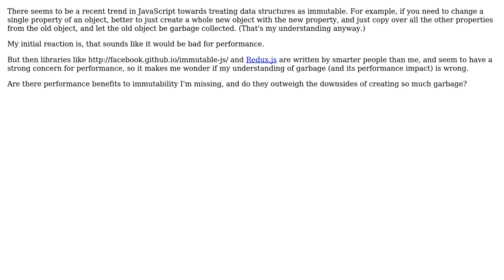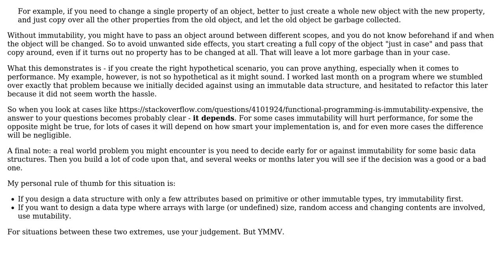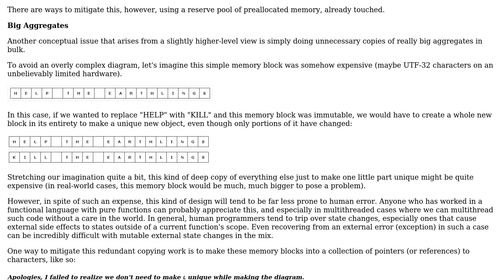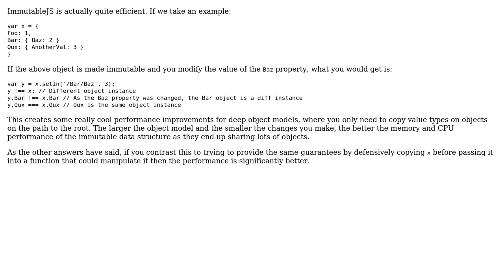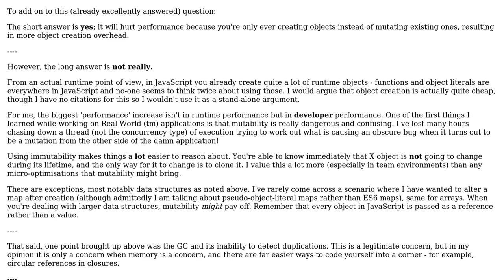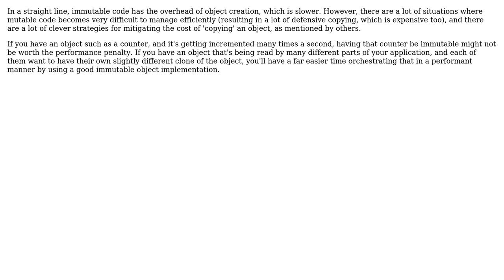Software Engineering: Does immutability hurt performance in JavaScript? (6 Solutions!!)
Software Engineering: Does immutability hurt performance in JavaScript?

With thanks & praise to God, and with thanks to the many people who have made this project possible! | Content (except music & images) licensed under CC BY-SA | Music | Images & others | With thanks to user Karl Bielefeldt user gnat user Eldrax user Dogs user Doc Brown user Dan user ChrisF user callum user Bringer128 and the Stack Exchange Network Trademarks are property of their respective owners. You are responsible for your own actions.